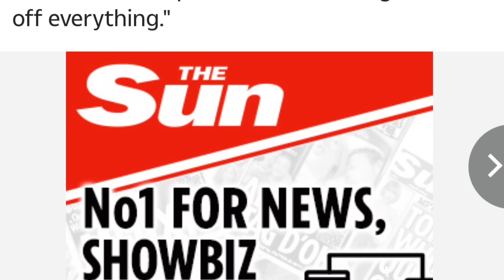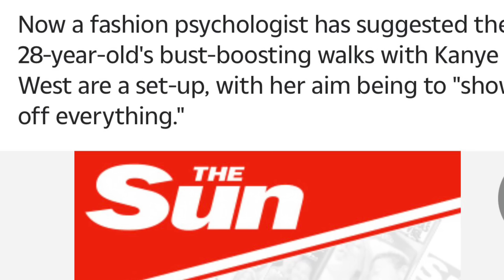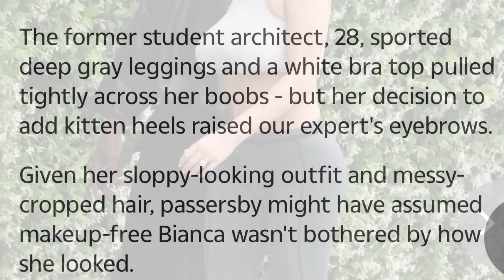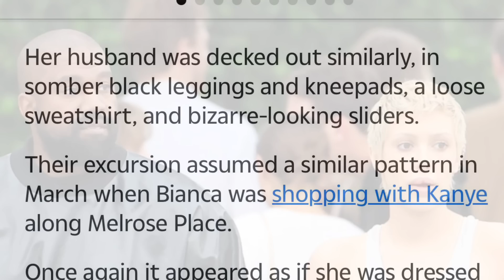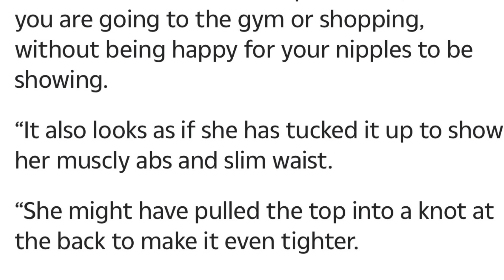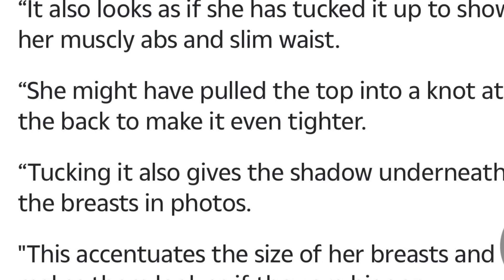Kanye’s Wife Bianca Censori West Causing Trending! Experts Weighs In On Bianca’s Look